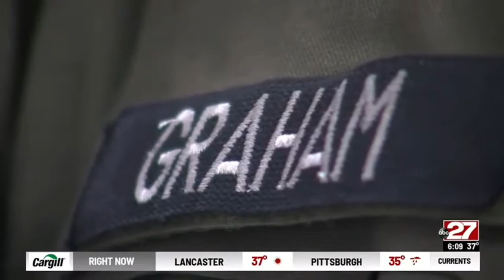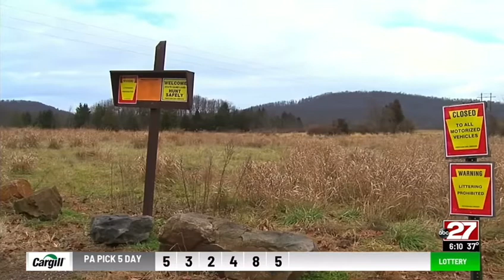Hunting Season in Lancaster County